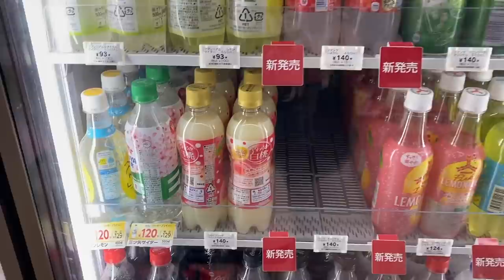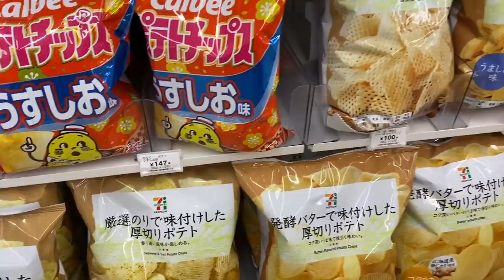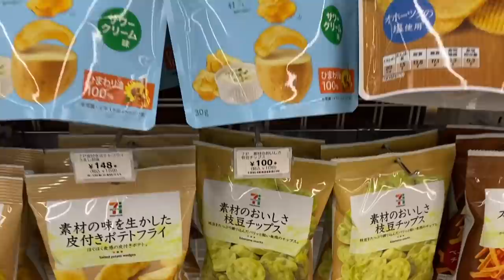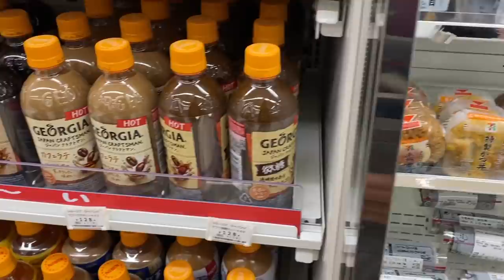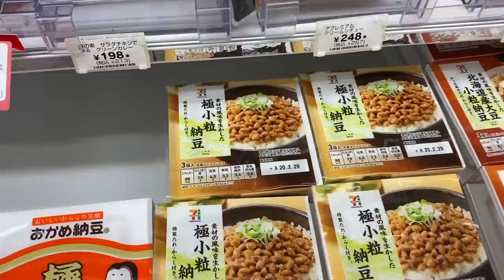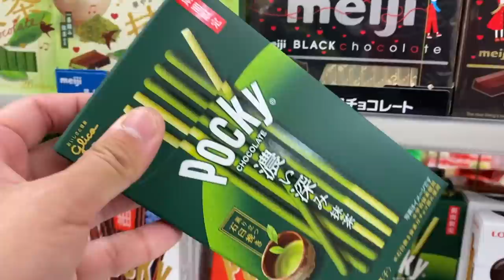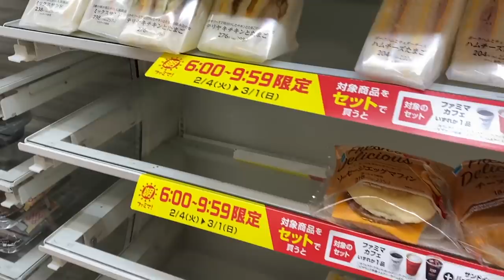BRUNCH at 7-ELEVEN in Japan!!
20687 Amar Rd Ste 2-196